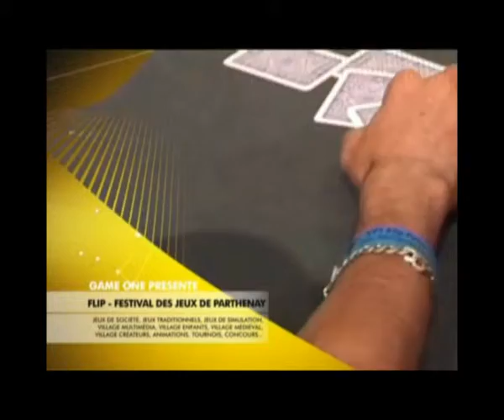GameOne parle du Festival des Jeux de Parthenay !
Le premier spot de GameOne sur le Festival des Jeux de Parthenay en 2010, diffusé régulièrement sur leur chaîne.